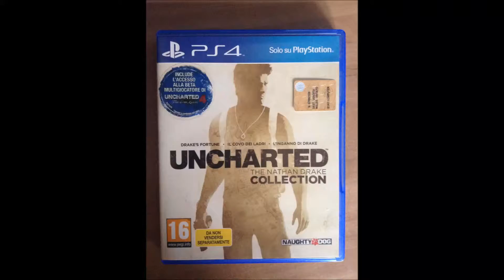UNBOXING UNCHARTED THE NATHAN DRAKE COLLECTION